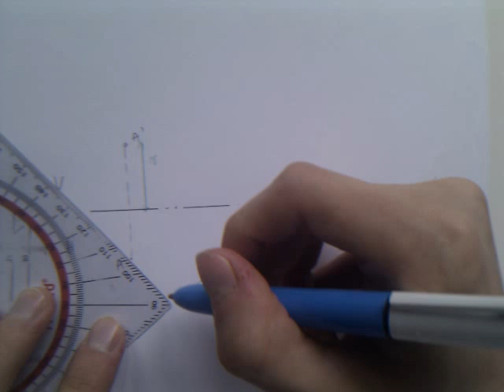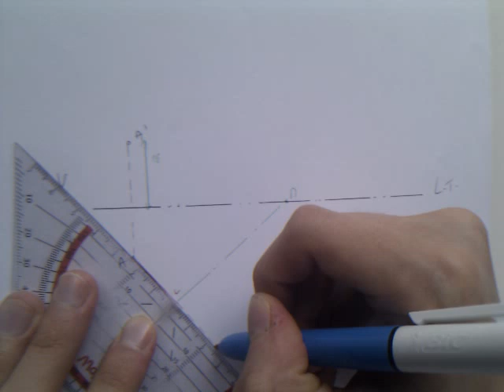Monge (Descriptive) Geometry: vertical plane modification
Let there be a point (A) so that A and A' are given. To find A_1', using a modification of plane (for a vertical plane),
1) Measure the distance between A' and L.T.;
2) Report this distance perpendicularly to the new L.T. (passing by M, for example).